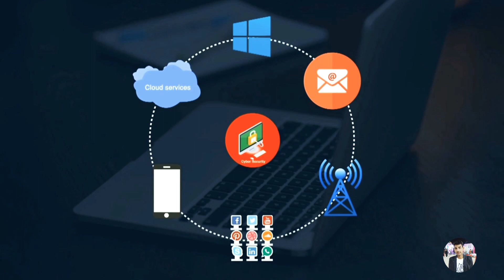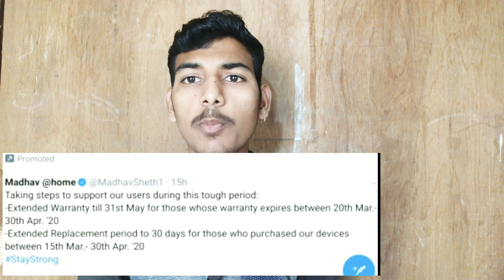India Lockdown 🙏🙏 free warranty extend offer for Redmi , realme and oneplus smartphone due to covid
Redmi and realme India branches extended warranty may 31 2020 due to Lockdown
The redmi company has extended replacement warranty 30 day purchasing days

My Laptop-

My Mic-

my Gorillpod

FOLLOW US

1.Filmora (on pc)
2.power director (on pc)
3.kinemaster (on mobile)

ABOUT US- Abby Tech support is youtube channel.
where you will find tech review aap or tutorial